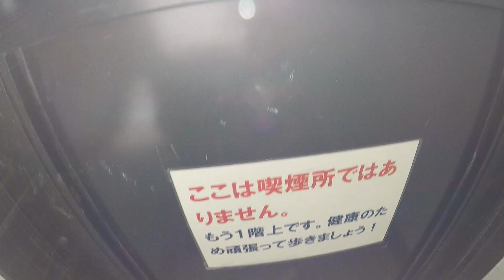お城の形をした『竹田市役所』の一階から屋上まで行ってみた！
大分県竹田市にある竹田市役所に行ってみました！
なんと、市役所の形が城の形をしてるという。
珍しいので撮ってみました！